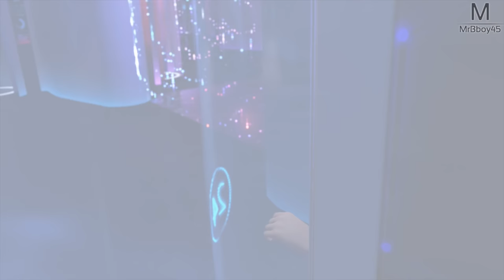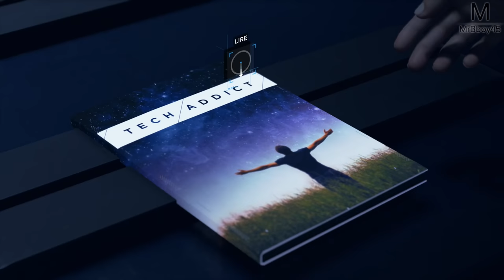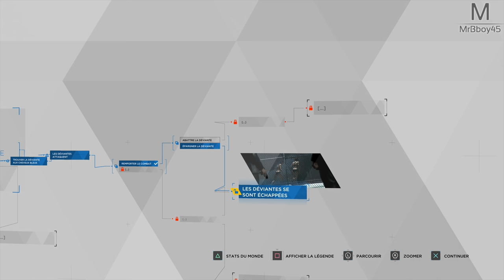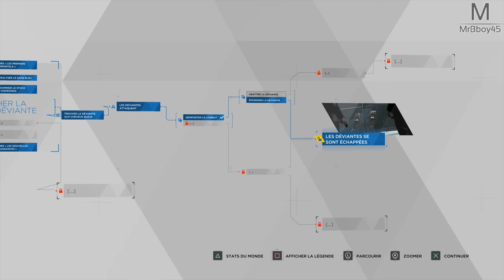Detroit : Become Human | Sombre Affaire | Episode 12